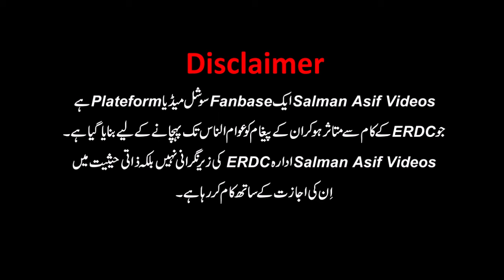The Battle Between Right And Wrong And The Palestine Issue | Salman Asif Siddiqui | ERDC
In this video, Salman Asif Siddiqui explains the battle between right and wrong and the Palestine issue.

Is Video Main Salman Asif Siddiqui Sahab Haq-o-Baatil Ka Maarka Aur Masla-e-Falasteen Bayan Kar Rahe Hain

इस वीडियो में सलमान आसिफ सिद्दीकी सही और गलत की लड़ाई और फिलिस्तीन के मुद्दे पर बात कर रहे हैं

اس ویڈیو میں سلمان آصف صدیقی صاحب حق و باطل کا معرکہ اور مسئلۂ فلسطین کے بارے میں بیان کر رہے ہیں

Partial Thematic Based Video Clips of Complete Talk "Palestine Issue & Our Responsibilities" in A Single Playlist